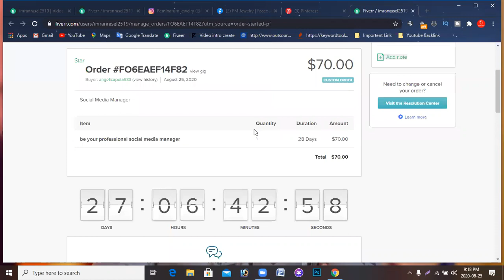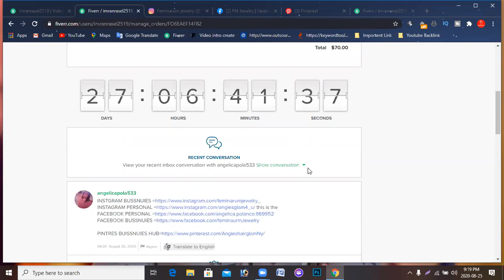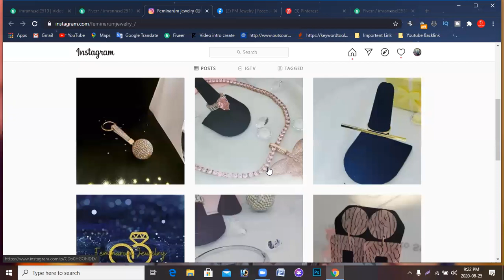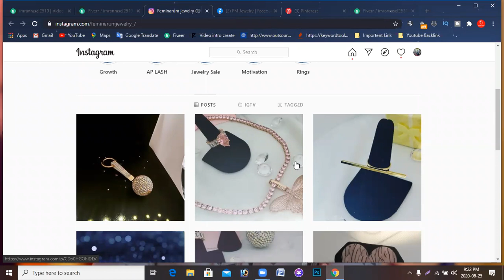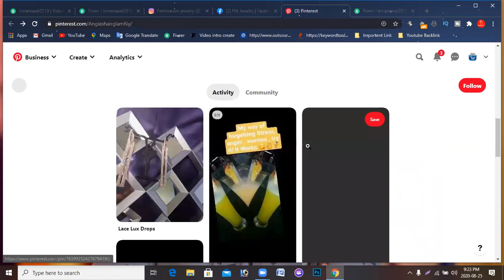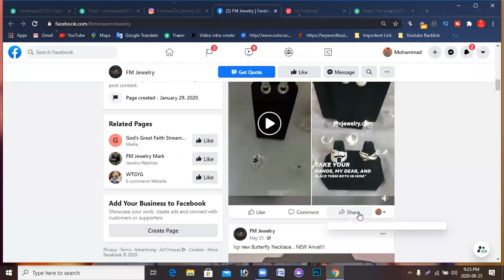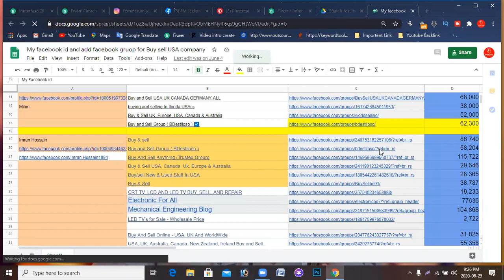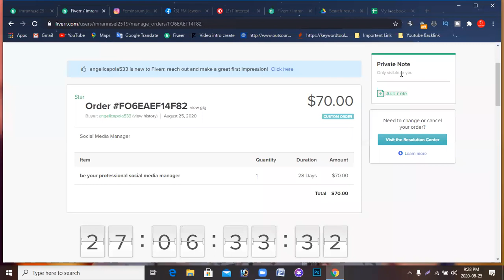আমাদের স্টুডেন রাসেল ৭০ ডলারের কাজ পেয়েছে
Facebook marketing strategy 2020 | Social Media Benefits | Online Earning Tips

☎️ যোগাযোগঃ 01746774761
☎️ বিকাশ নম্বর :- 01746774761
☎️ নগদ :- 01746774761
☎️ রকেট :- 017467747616